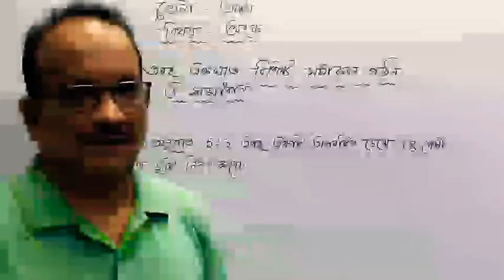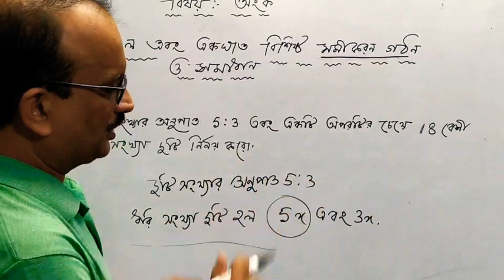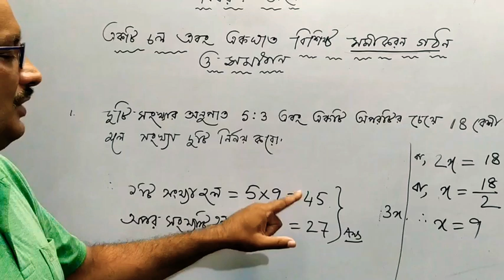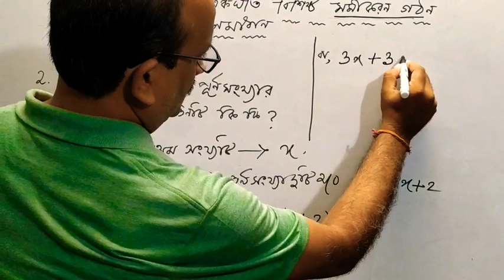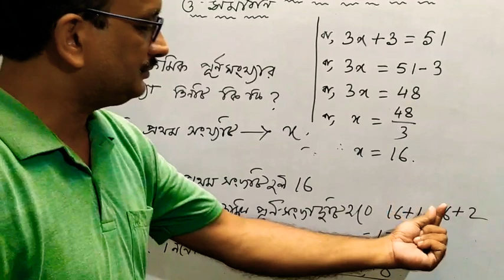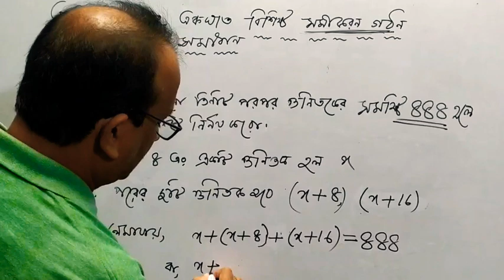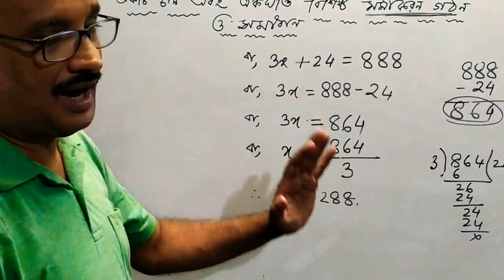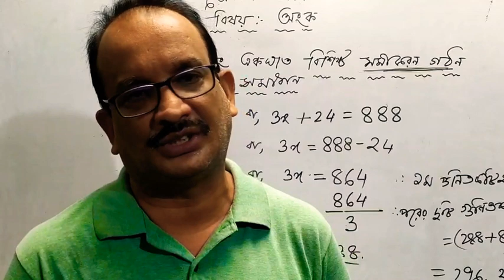Linear Equation Class VIII MATH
Teacher:Prabir Chaudhury